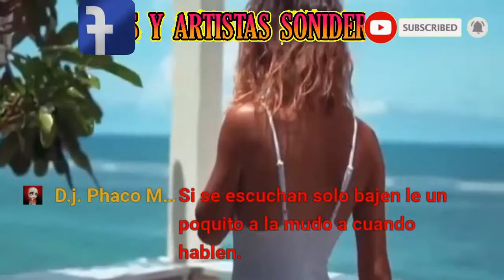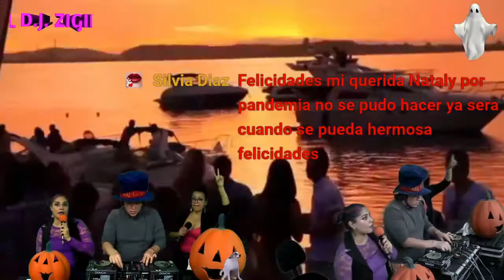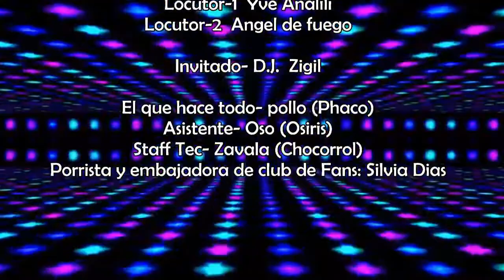D.J. Zigil De Ciber Hippies En Vivo En El Estudio AudioMarT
D.J. Zigil De Cyber Hippies Con Música House, Psytrance, Psycho En El Estudio De Sonido AudioMarT., Con Las Hermosas Conductoras, Yve Analili Y Angela, En La Producción Tenemos A Silvia Diaz, D.J. Phaco Y Pacorrock, Disfrutenlo.